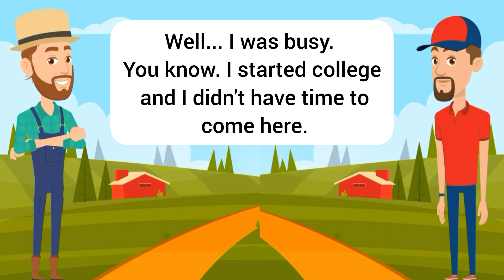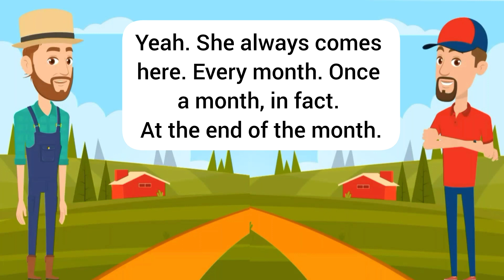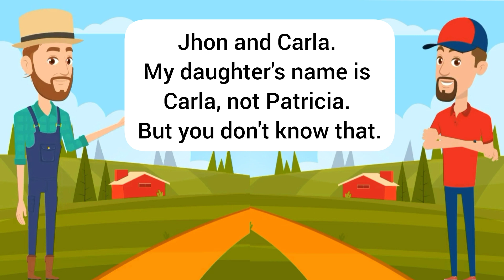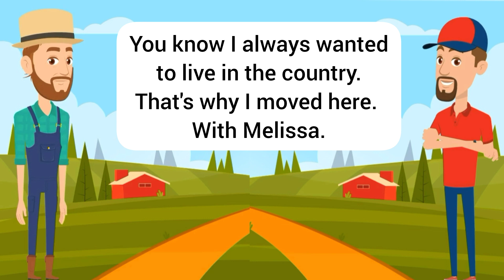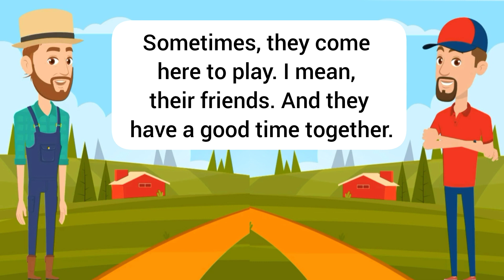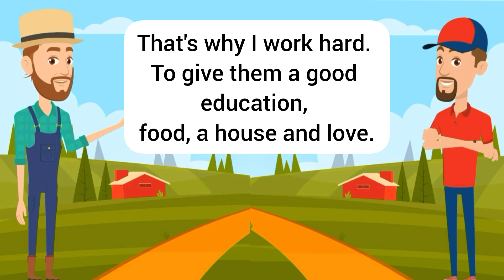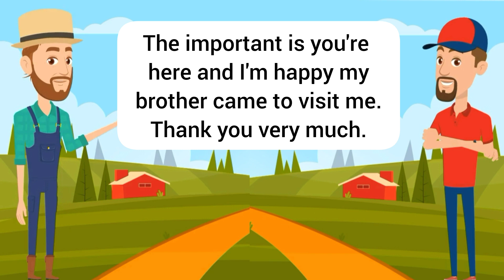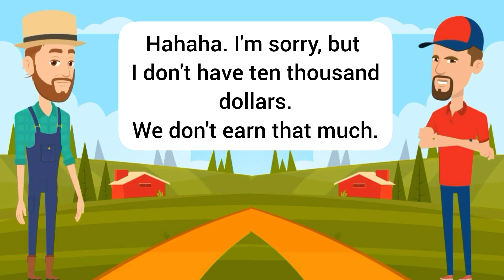Practice English Conversation (Family life Farmer ) Improve English Speaking Skills Everyday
Hi in this video you will learn Improve English Speaking Skills Everyday (Tips to speak in English) English Conversation Practice
Listening and practice

Easy & Slow English Conversation Practice for Super Beginners
conversation between father and son in english
Most Common Questions and Answers in English
Basic English Conversation for Beginners
30 Days Practice English Speaking Conversation
Everyday English Conversation
Improve your Speaking and Conversational skills
In just 15 minutes a day, get clear, confident, English speech.
30 Minutes Practice English Conversation Every day
Practice English Speaking Fluently
Everyday English Speaking Practice
English Conversation
Improve Vocabulary
Listening English Practice Level 3✔
Listen and Practice English Conversation
Everyday English Listening Practice
English Conversation for Real Life
American English Listening Practice - Improve Listening Skill -
English Listening Practice Level 1
 Listening English Practice for Beginners in 3 Hours
30 Minutes English Conversation Practice Easy To Speak English Fluently
2 HOURS of English Conversation Dialogues Listening Practice
Improve your English Grammar
English Vocabulary
daily use english sentences
English with kanwal